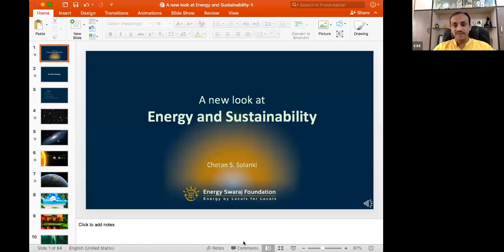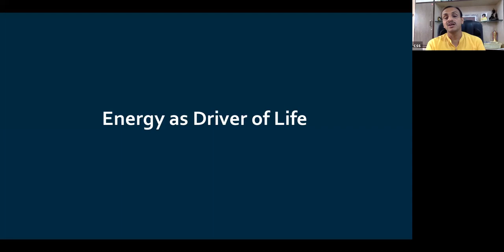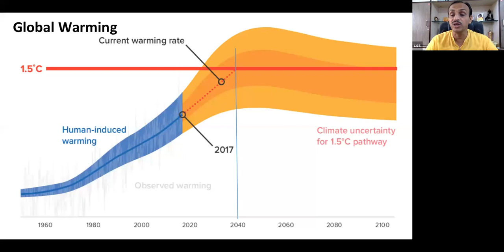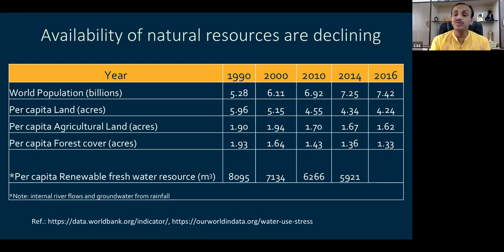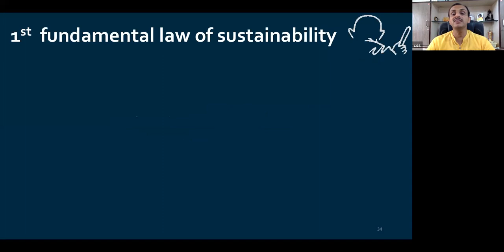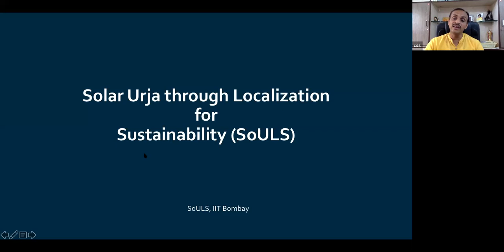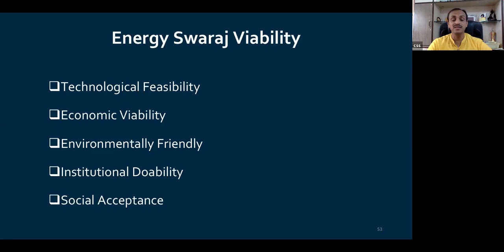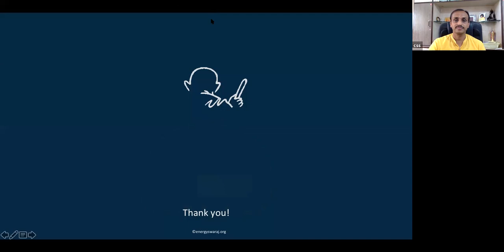A New Look at Energy and Sustainability by Prof. Chetan Singh Solanki (Solar Man of India)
Atma Ram Sanatan Dharma College (University of Delhi) organised a National Webinar on "A New Look at Energy and Sustainability" by Prof. Chetan Singh Solanki (Solar Man of India), Professor at Department of Energy Sciences & Engineering, IIT – Bombay, Founder Energy Swaraj Foundation.
Time: Aug 18, 2020 11:30 AM India